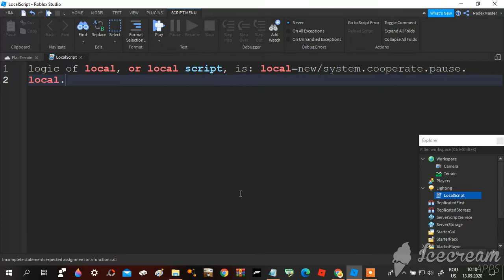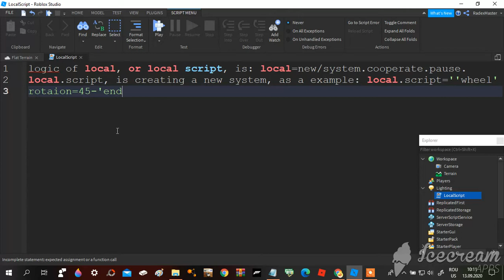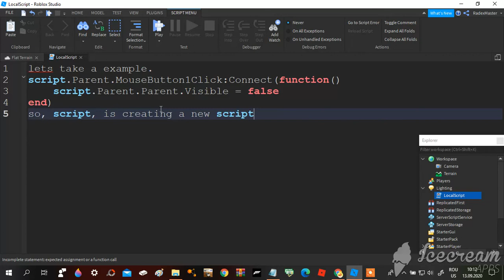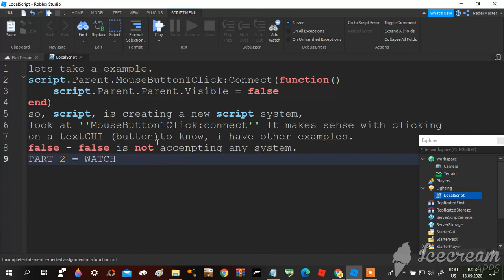Sense of scripting - episode 2